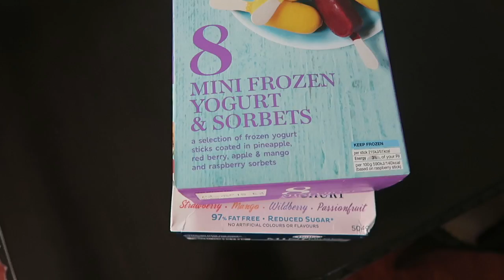CASUAL SATURDAY!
Can I just say it's so weird to be uploading on my vlog channel again, but I am back this year with my weekend vlogs and I hope you guys enjoy them xx